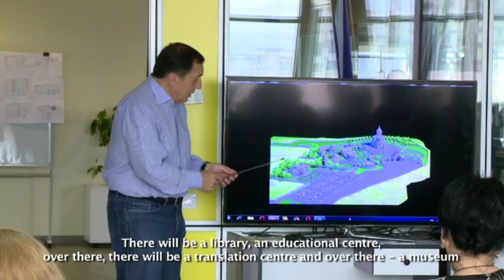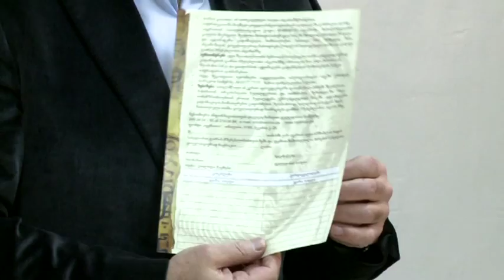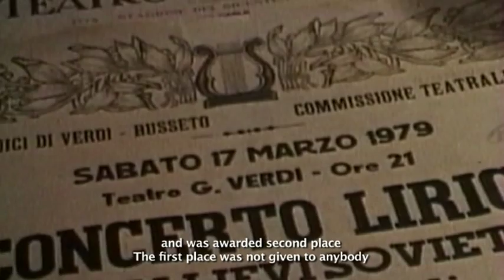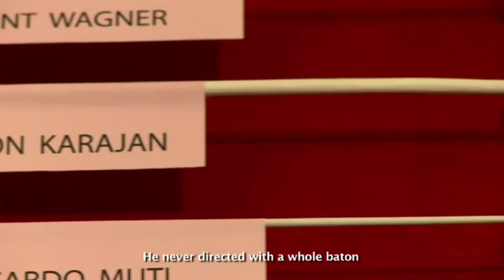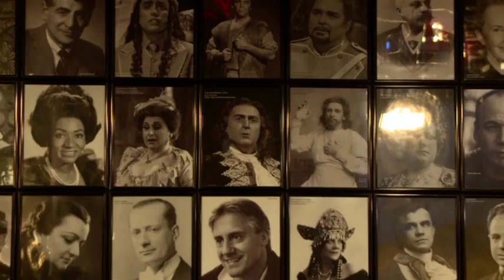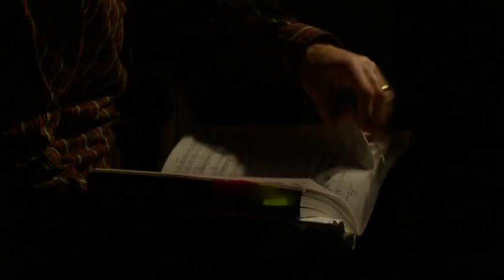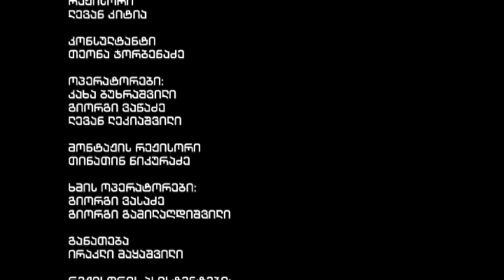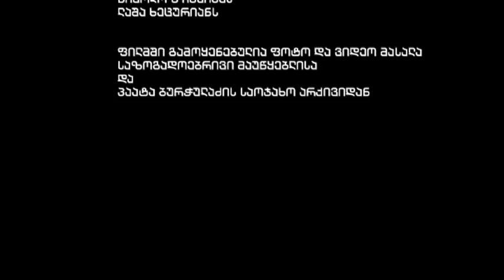Georgian Documentary - The Voice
Documentary film about Paata Burchuladze